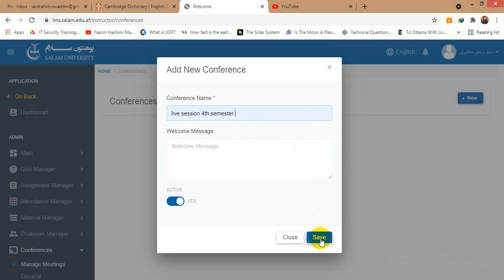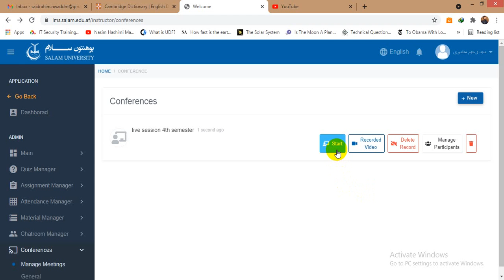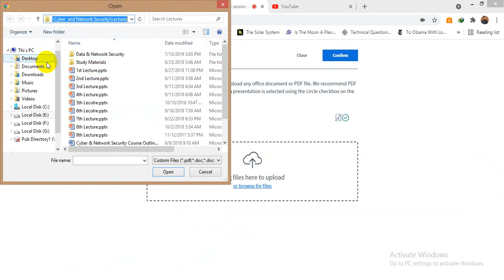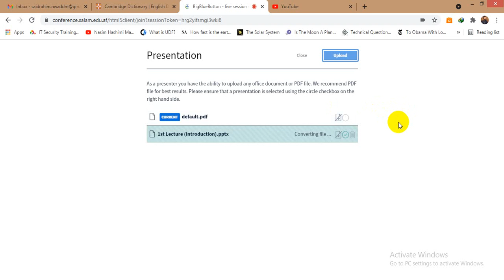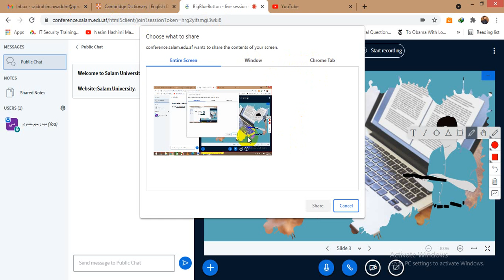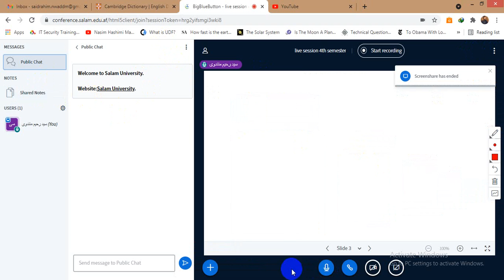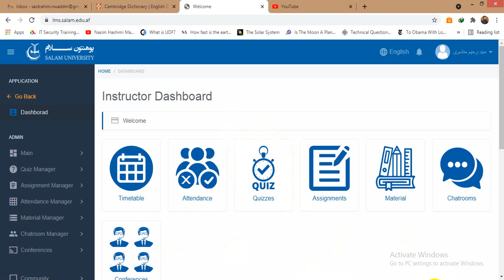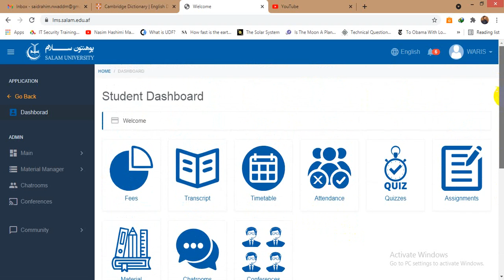Live Session Salam LMS.